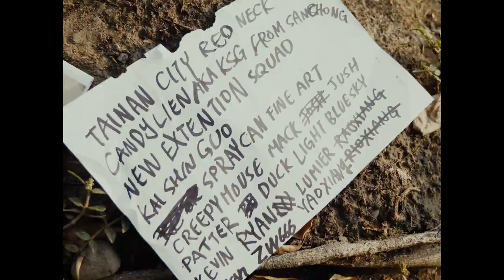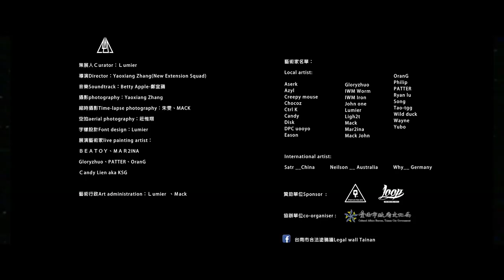臺南市合法塗鴉牆一週年影片 Feat. BEATOY、MAR2INA 、Gloryzhuo、PATTER、OranG、Candy Lien aka KSG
臺南市『合法塗鴉牆』為臺南市政府為促進臺南市街頭藝術發展,提升街頭塗鴉創作者更佳的創作環境所設置，『合法塗鴉牆』是指公有、私有之地面、牆壁、設施、樑柱、涵 洞或其他土地定著物符合下列情形之一者，經臺南市政府文化局核准並公告後即為正式合法塗鴉專區。

在台南市目前開放三區合法塗鴉區，分別是：
◼︎東區四維路地下道合法塗鴉區
◼中華北路二段堤岸邊（文賢路至北安路段區間）
地址：台南市北區中華北路二段
◼南區體育公園旁，青少年極限運動場
(於4月1日至8月底做維修工程，暫不開放)
地址：台南市南區體育路10號
Curator ：Lumier 李健銘
Director： Yaoxiang Zhang 張耀翔
Soundtrack： Betty Apple 鄭宜蘋
Photography：Yaoxiang Zhang 張耀翔
Time-lapse photography：朱雯 、 MACK 張祐誠
aerial photography：莊惟翔
Font design：Lumier
Art administration：Lumier 、MACK
Live painting artist：
BEATOY、MAR2INA
Gloryzhuo
PATTER
OranG
Candy Lien aka KSG
Local artist：

Aserk
Azyl
Creepy mouse
Chocoz
Ctrl K
Candy
Disk
DPC uooyo
Eason
Gloryzhuo
IWM Worm
IWM Iron
John one
Lumier
Ligh2t
Mack
Mar2ina
Mack John
OranG
Philip
PATTER
Ryan lu
Song
Tao-tgg
Wild duck
Wayne
Yubo

International artist:

Satr __China
Neilson __ Australia
Why__ Germany
Co-organiser：臺南市政府文化局
新支線New Extension Squad
台南市合法塗鴉牆Legal wall Tainan